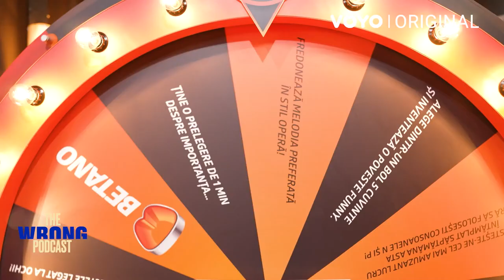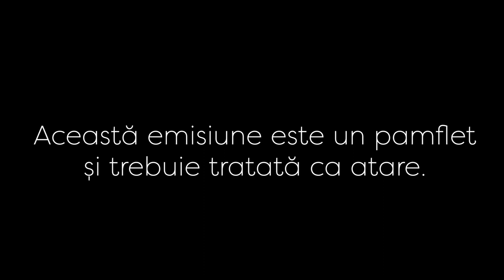Maia Morgenstern îl are ca invitat pe Chef Foa la The Wrong Podcast!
Alex Bogdan te invită la un podcast cum nu ai mai văzut până acum cu provocări, personaje și invitați pe măsură!